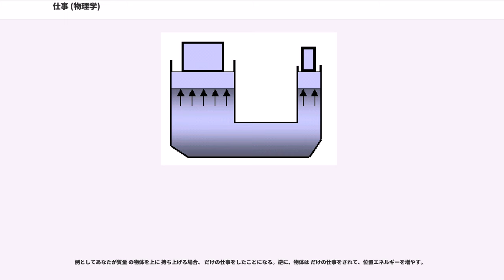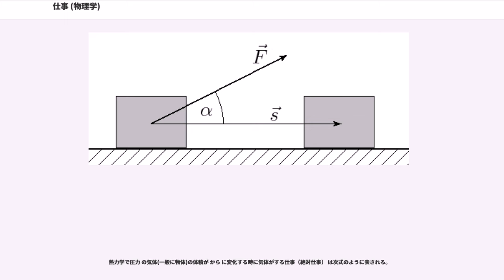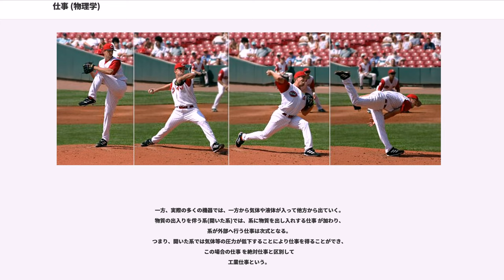仕事 (物理学)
物理学における仕事（しごと、）とは、物体に加わる力と、物体の変位の内積によって定義される物理量である。エネルギーを定義する物理量であり、物理学における種々の原理・法則に関わっている。

物体に複数の力がかかる場合には、それぞれの力についての仕事を考えることができる。ある物体 A が別の物体 B から力を及ぼされながら物体 A が移動した場合には「物体 A が物体 B から仕事をされた」、または「物体 B が物体 A に仕事をした」のように表現する。ただし、仕事には移動方向の力の成分のみが影響するため、力が物体の移動方向と直交している場合には仕事はゼロであり、「物体 B は物体 A に仕事をしない」のように表現をする。力が移動方向とは逆側に向いている場合は仕事は負になる。これらの事柄は変位と力のベクトルの内積として仕事が定義されることで数学的に表現される。すなわち仕事は正負の符号をとるスカラー量である。

仕事が行われるときはエネルギーの増減が生じる。仕事は正負の符号をとるスカラー量であり、正負の符号は混乱を招きやすいが、物体が正の仕事をした場合は物体のエネルギーが減り、負の仕事をした場合には物体のエネルギーが増える。仕事の他のエネルギーの移動の形態として熱があり、熱力学においては仕事を通じて内部エネルギーなどの熱力学関数が定義され、エネルギー保存則が成り立つように熱が定義される。

作用・反作用の法則により力は相互的であるが、仕事は相互的ではない。物体 B が物体 A に力を及ぼしているとき、物体 B は物体 A から逆向きで同じ大きさの力を及ぼされている。しかし物体 B が物体 A に仕事をするときに、物体 B は物体 A から逆符号の仕事をされているとは限らない。例えば、物体が床などの固定された剛な面の上を移動するとき、床と物体との間の摩擦抗力により、床は物体に仕事をするが、床は移動しないため、物体は床に仕事をしない。

例えば、 野球投手の投げるボールを考えると、投手は力を加えながら腕を振り、ボールに速度を与えている。つまり、ボールは投手から正の仕事をされて、ボールの運動エネルギーは増える。

次に仕事が生じない例を挙げる。

物体に力 が作用し、その位置が だけ変化したとき、力 がこの物体に対してした仕事 は

によって定義される。力 と変位 はベクトル量であり、仕事はその内積で与えられるスカラー量である。内積の幾何学的な意味は、物体の移動方向に対する加えた力の寄与を取り出すことである。変位 に平行な力の成分を と表せば、この仕事は

のように表すことができる。
ここで は変位 の大きさを表す。

より一般に、力が変化するときは、時刻 における力 と、力が一定とみなせるほど短い時間 を考える。この時間での物体の位置の変化は微分により と表されるので、この短い時間の間にこの力が物体に対してする仕事は
となる。時刻 から の間にこの力が物体に対してする仕事は短い時間の間にする仕事の足し合わせで定義される。 が無限小の極限では積分へと置き換えられて
となる。
この定義から明らかなように、仕事は力のような時刻 の瞬間において定まる量ではなく、ある時間の間に定まる量である。

積分変数は時刻である必要は無く、明示せずに

と書かれることもある。
これは物体の運動の経路に沿った線積分となっている。

重量 の物体を支持するためには、鉛直下向きの重力に対して鉛直上向きの力が必要である。
この物体を鉛直に高さ まで、ゆっくりと（加速度の影響が無視できるように）持ち上げる際に行われる仕事は と表される。
同じ高さまでの持ち上げに必要な仕事は滑車やてこなどの単純機械を用いても変化しない。

定滑車を用いると、ロープを引っ張る力の大きさは変化しないが向きが変化する。同時にロープの端を引っ張る向きも変化するが、持ち上げる為にロープの端を引っ張る距離は持ち上げる高さと等しい。
力や移動の向きは変化するがその力の大きさや移動する距離はそのまま持ち上げた場合と変化せず、仕事は変化しない。

動滑車を用いてロープを鉛直に張った場合には、物体の重量の半分の力で持ち上げることができる。しかし、同じ高さまで持ち上げる為には、ロープの端を持ち上げる高さの2倍の距離を引っ張らなければならない。力が半分になるが移動距離が2倍になるので、仕事は変化しない。

てこを用いると、作用点にかかる力は、支点からの腕の長さの逆比例で変化する。一方、移動距離は、相似関係によ...